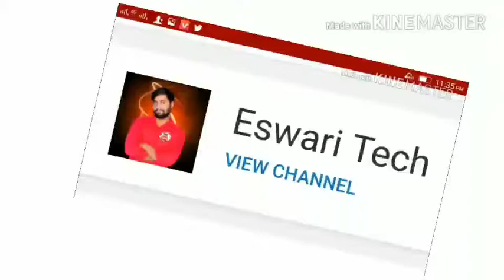latest Muggulu design, latest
latest Dots Muggulu learning, learning latest Dots Muggulu, Kolam latest designs,